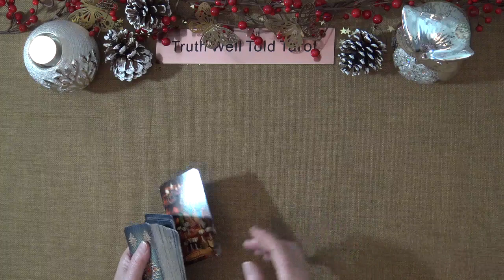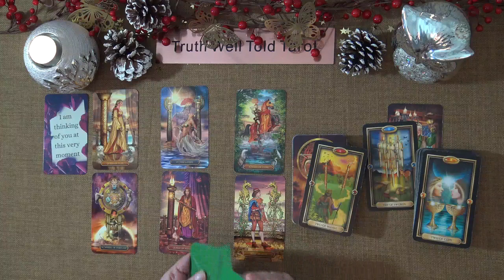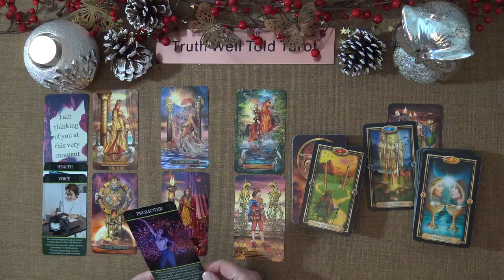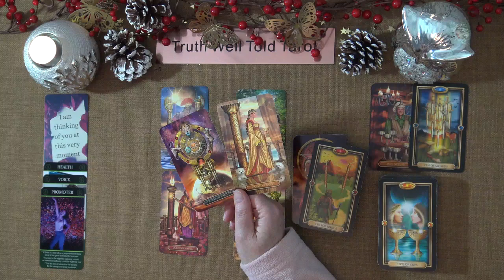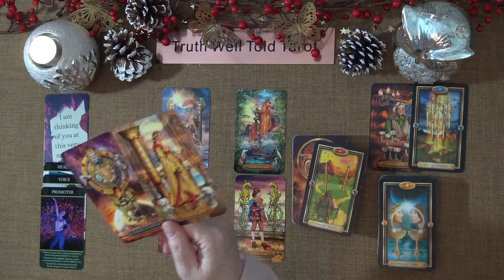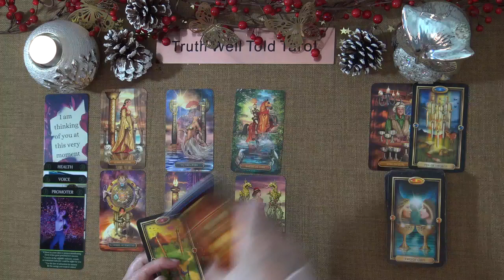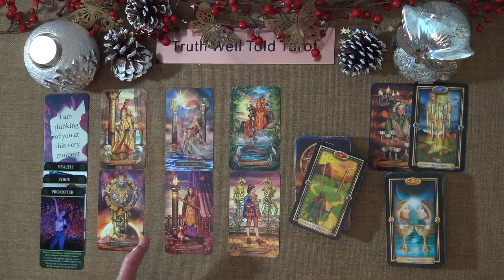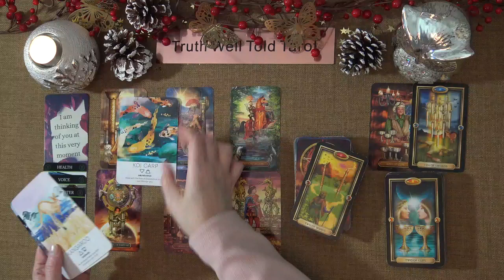SCORPIO WEEKLY TAROT "A GATEWAY IS PRESENTED: IMPORTANT DECISION SCORPIO" December 6th-12th 2021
Andrea xx